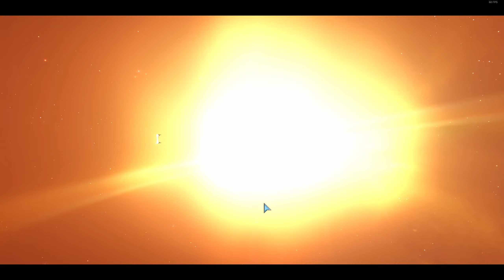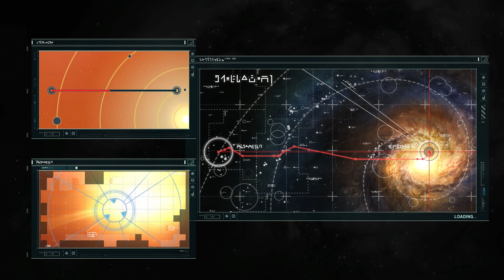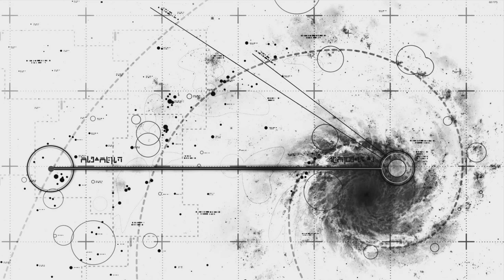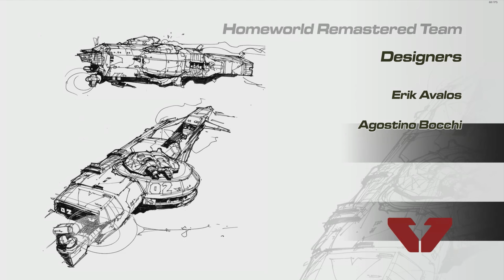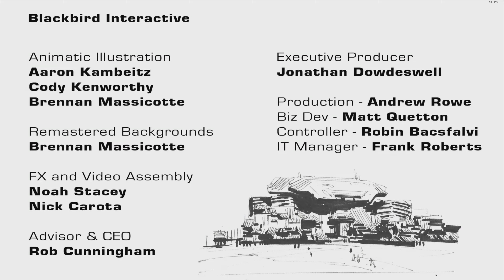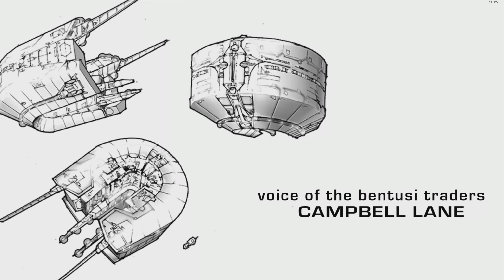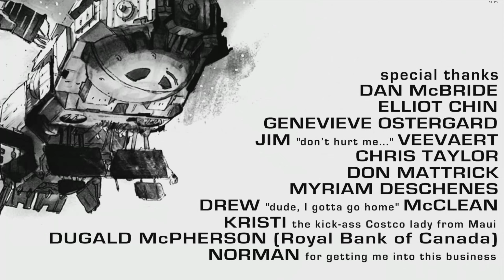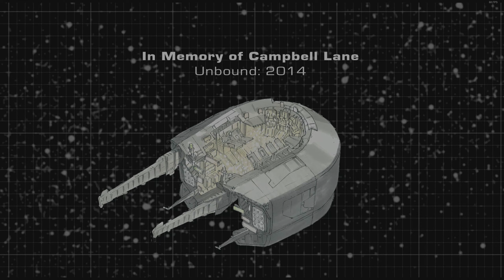Homeworld 1 Remastered #15 & 16 🚀 Lets Play Deutsch - Mission 15 & 16: Hiigara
Homeworld ist ein im Jahr 1999 erschienenes Echtzeit-Strategiespiel, entwickelt von Relic Entertainment, vertrieben von Sierra Entertainment. Es war eines der ersten Echtzeit-Weltraumstrategiespiele mit voller Bewegungsfreiheit in alle drei Raumdimensionen.
Remastered Collection release 2015

►TITEL: Homeworld 1 Remastered
►GENRE: Simulation, Strategie
►THEMATIK: Science Fiction
►SPIELMODE: Einzelspieler, Koop Multiplayer
►ENTWICKLER: Gearbox Software
►PUBLISHER: Gearbox Sotftware
►VERÖFFENTLICHUNG: 25. Feb 2015